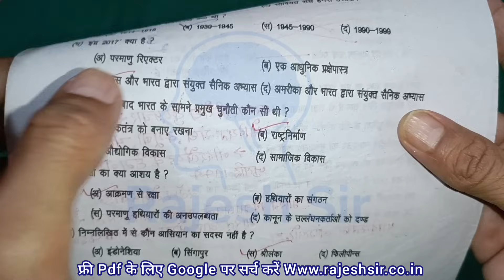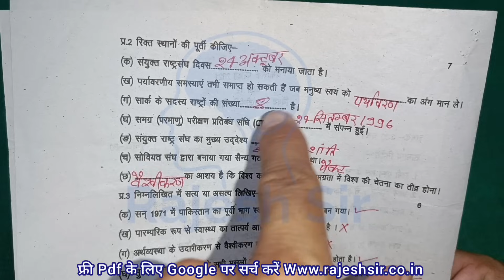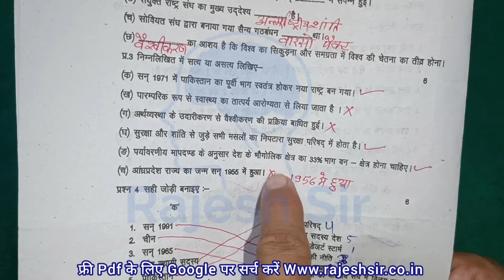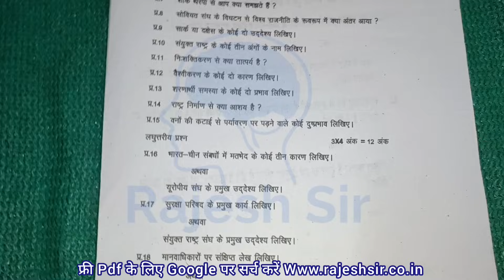trimasik Pariksha 2023 class 12 rajniti vigyan ka paper | त्रैमासिक परीक्षा कक्षा 12 राजनीति शास्त्र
त्रैमासिक परीक्षा 2023 कक्षा बारहवीं राजनीति शास्त्र का पेपर

त्रैमासिक परीक्षा 2023 12वीं राजनीति शास्त्र का पेपर

कक्षा 12वीं राजनीति शास्त्र पेपर त्रैमासिक परीक्षा 2023

त्रैमासिक परीक्षा 2023 12वीं राजनीति शास्त्र

12वीं राजनीति शास्त्र पेपर त्रैमासिक परीक्षा 2023

12वीं राजनीति शास्त्र का पेपर त्रैमासिक परीक्षा 2023

12वीं राजनीति शास्त्र  त्रैमासिक परीक्षा 2023

प्रेम आशिक परीक्षा 2023 12वीं राजनीति शास्त्र का पेपर

12वीं राजनीति शास्त्र पेपर त्रैमासिक परीक्षा 2023

12वीं राजनीति शास्त्र का पेपर त्रैमासिक परीक्षा 2023

 राजनीति शास्त्र पेपर त्रैमासिक परीक्षा 2023 कक्षा 12

कक्षा 12 राजनीति शास्त्र पेपर त्रैमासिक परीक्षा 2023

प्रेम आशिक परीक्षा 2023 12 राजनीति शास्त्र पेपर

12 वीं राजनीति विज्ञान विषय का पेपर त्रैमासिक परीक्षा

प्रेम आशिक परीक्षा 2023 12 वीं राजनीति विज्ञान विषय

12वीं राजनीति विज्ञान विषय पेपर त्रैमासिक परीक्षा 2023

traimasik Pariksha 2023 12vi rajniti vigyan vishay ka paper

Barbie rajniti vigyan vishay ka paper trimasik Pariksha 2023

trimasik Pariksha 2023 barvi rajniti vigyan vishay ka paper

Barbie rajniti vigyan ka paper trimasik Pariksha 2023

trimasik Pariksha 2023 kaksha 12 rajniti vigyan

rajniti vigyan vishay paper trimasik Pariksha 2023 kaksha 12

kaksha 12 rajniti vigyan vishay paper trimasik Pariksha 2023

trimasik Pariksha 2023 12vi rajniti vigyan vishay paper

kaksha 12 rajniti vigyan vishay paper traimasik Pariksha 2023

Barvi rajniti vigyan vishay ka paper trimasik Pariksha 2023

12 vi trimasik Pariksha 2023 rajniti vigyan vishay ka paper

trimasik Pariksha 2023 kaksha barahvin rajniti vigyan vishay ka paper

rajniti vigyan vishay paper trimasik Pariksha 2023

कक्षा 12वीं राजनीति विज्ञान त्रैमासिक परीक्षा

rajnitik paper

trimasik pariksha 2023 rajniti vigyan

राजनीति विज्ञान

trimasik paper rajniti

प्रेम आशिक पेपर कक्षा बारहवीं

कक्षा बारहवीं राजनीति का पेपर

rajniti

trimasik pariksha 2023 rajniti

प्रेम आशिक परीक्षा कक्षा बारहवीं

12th rajniti vigyan paper 2023

kaksha barahvin ka rajniti vigyan

राजनीति विज्ञान 12 वीं कक्षा पेपर

कक्षा बारहवीं का राजनीति का पेपर

त्रैमासिक परीक्षा